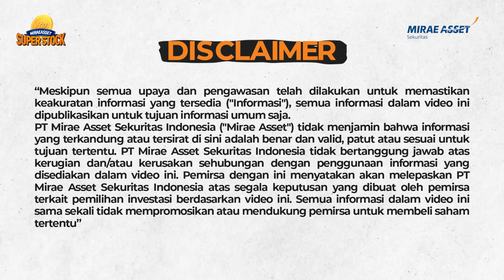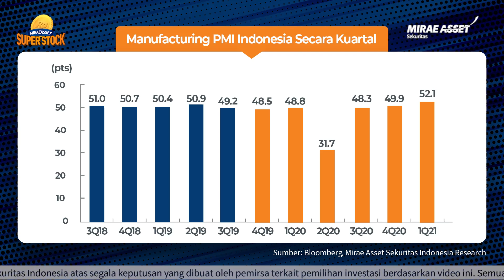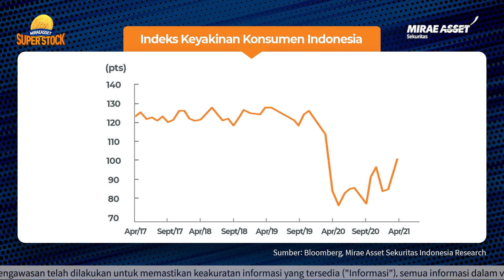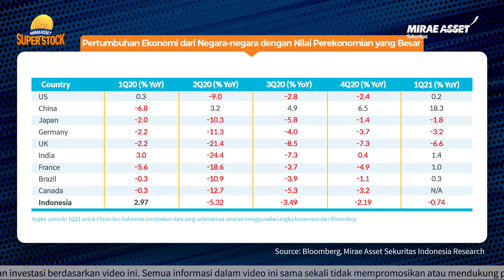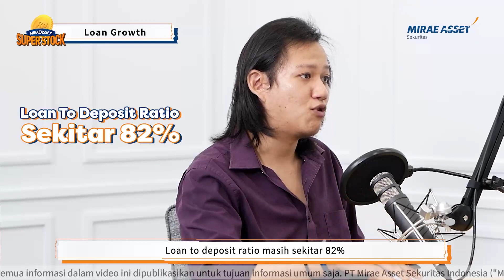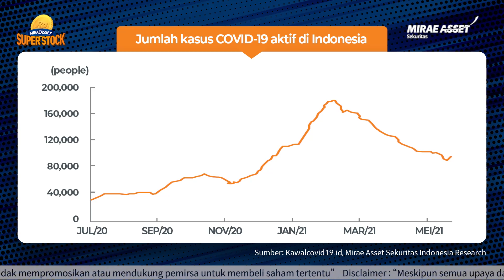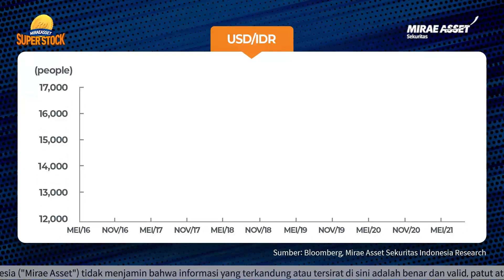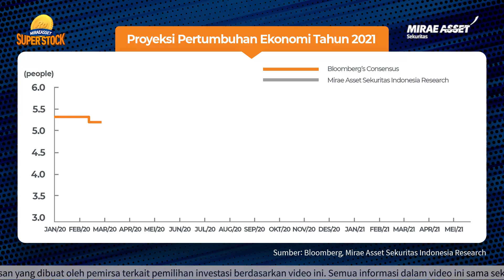Masuk Kuartal II Resesi Ekonomi Berakhir | SuperStock 44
Super Stock adalah program baru dari PT Mirae Asset Sekuritas Indonesia untuk memberikan para investor di tanah air informasi-informasi tambahan mengenai emiten-emiten yang ada di pasar modal Indonesia

Host  : Aliyah Natasya
Speaker : Anthony Kevin, Senior Economist, Mirae Asset Sekuritas Indonesia

HOTS CHAMPIONSHIP SEASON 4 SUDAH DIMULAI!!

00:00 Opening
01:15 Hal yang membebani pergerakan IHSG
03:12 Optimisme dari produsen
04:35 Pertumbuhan Ekonomi
05:22 Realisasi Belanja Pemerintah
06:44 Loan Growth
07:50 Covid-19 Outbreak
08:33 Program Vaksinasi
09:26 Distribusi Vaksin
10:40 Yield Bonds
13:40 Pergerakan Rupiah
15:12 Rupiah On Average
15:56 Proyeksi Pertumbuhan Ekonomi
16:32 Masa Resesi Indonesia
Sebagai institusi finansial terdepan di Korea, Mirae Asset memastikan semua kegiatan investasi  berdasarkan pada prinsip yang wajar dan kecakapan yang diakumulasikan dari pengalaman yang luas di dunia investasi. Mirae Asset selalu bekerja keras untuk memberikan Klien nilai yang lebih tinggi dan membantu mewujudkan masyarakat yang dinamis dan bersemangat melalui investasi.